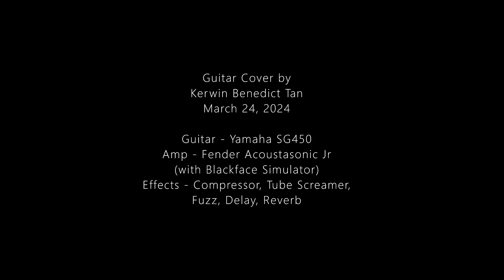Black Magic Woman (Santana) Guitar Cover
Used my Yamaha SG450